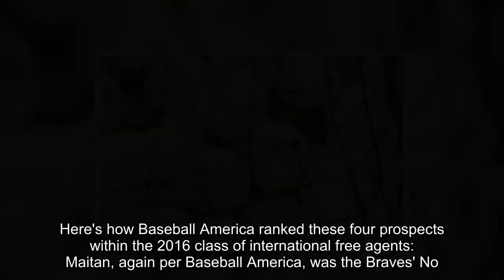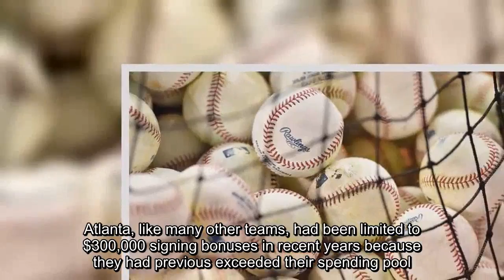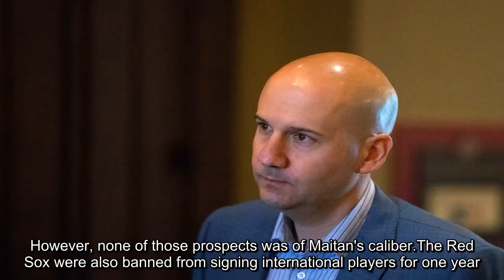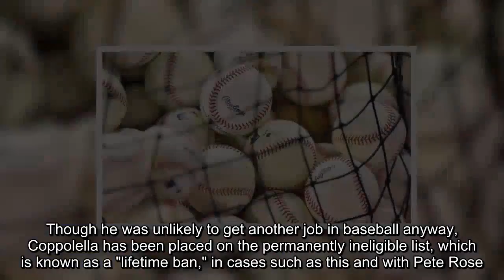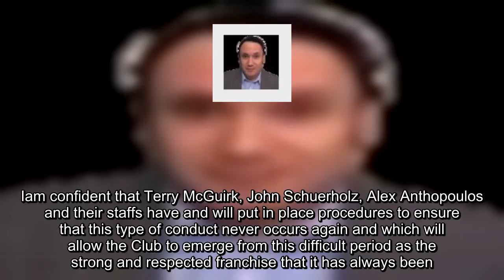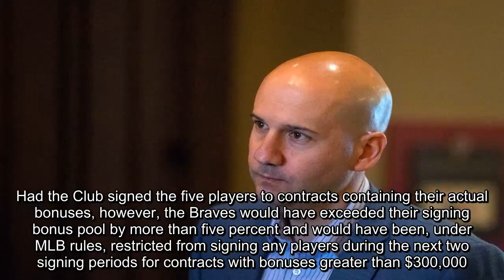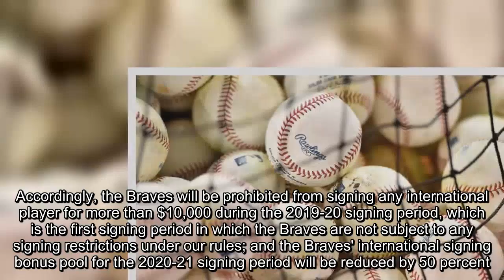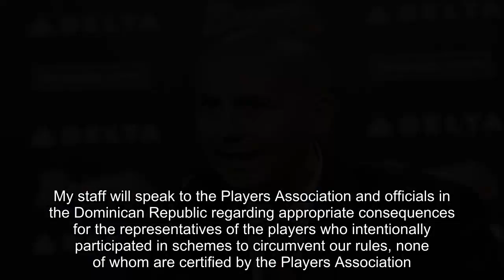Braves lose prospects, former GM banned by MLB over international signing violations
Major League Baseball on Tuesday announced severe sanctions against the Atlanta Braves because of international-signing improprieties.As part of the penalties, 12 players from the 2015 and 2016 international signing classes have been declared restricted free agents.The Braves also won't be able to sign a player for more than $10,000 in the 2020 and 2021 signing periods.For blowing past prior signing pools, the Braves were already limited to being offer no more than $300,000 for an individual player in the 2018 and 2019 international signing periods.MLB also dinged the Braves for an infraction in the most recent June MLB draft.Most notably, switch-hitting shortstop prospect Kevin Maitan is now a restricted free agent.Maitan was a consensus top-100 prospect coming into the 2017 season, and he responded by putting up solid numbers at the rookie-ball level despite being just 17 years of age.He's now free to sign with any team, albeit under international signing-bonus restrictions.Maitan originally received a $4.25 million signing bonus in 2016.The Braves also lose catcher prospect Abrahan Gutierrez.The 17-year-old played 35 games in the the rookie-level Gulf Coast League this past season.The Braves reportedly signed Gutierrez to a $3.53 million signing bonus in 2016.That's second only to Maitan's bonus in the 2016 class on which the Braves spent almost $27 million.Also gone are the recipients of the third- and fourth-largest bonuses among Braves 2016 signees: Infielder Yunior Severino and right-hander Juan Contreras.Here's how Baseball America ranked these four prospects within the 2016 class of international free agents:  Maitan, again per Baseball America, was the Braves' No.9 prospect, so the system remains one of the best in the game even after the loss of Maitan.Still, this is a big blow in terms of system depth and in terms of their ability to be an active player on the international market in the near- to mid-term.The Braves are being punished in part for "bundling" signing bonuses for international players, which allowed them to skate around MLB's spending limits.Atlanta, like many other teams, had been limited to $300,000 signing bonuses in recent years because they had previous exceeded their spending pool.Bundling essentially means they paid two players $300,000 bonuses, though most of the money went to one player.The other player received a larger-than-expected bonus relative to his talent for his troubles.In essence, that allowed the Braves to sign players who'd otherwise not consider a inking for just $300,000.Last year the Red Sox were caught undertaking a similar scheme, and MLB declared every player they signed during the 2015-16 international signing period a free agent.However, none of those prospects was of Maitan's caliber.The Red Sox were also banned from signing international players for one year.Back in October, a source told Ken Rosenthal of The Athletic that the Braves' violations were "unprecedented," and these penalties ce